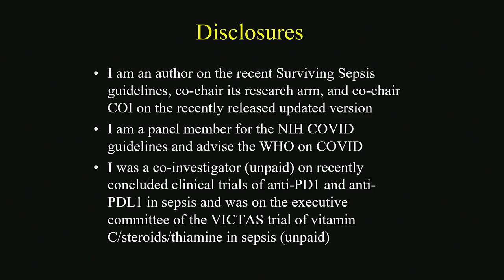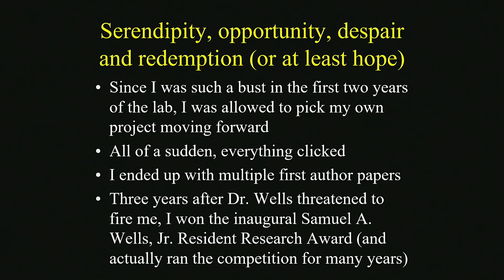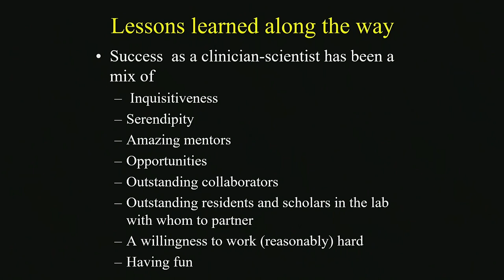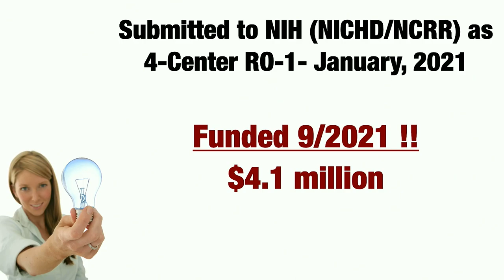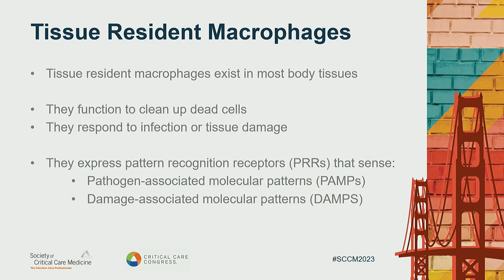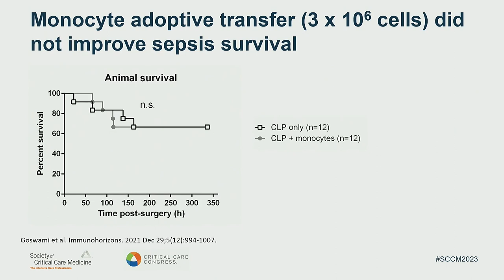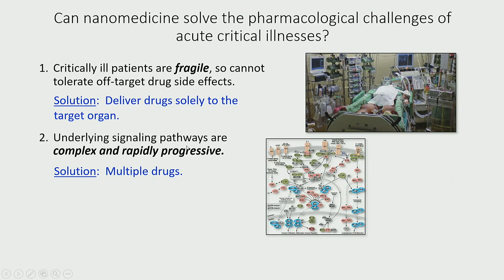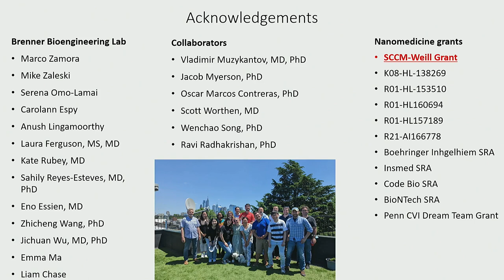ACCM Distinguished Investigator Award + SCCM-Weil Research & Discovery Grant Recipient Presentations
In this session at SCCM’s 2023 Critical Care Congress, award recipients presented knowledge and findings. Craig M. Coopersmith, MD, FACS, MCCM, recipient of the 2023 ACCM Distinguished Investigator Award, discussed lessons he learned during his unexpected career as a clinician/scientist. Paul E. Wischmeyer, MD, EDIC, FASPEN, received the Discovery Research Grant in 2021. The grant is awarded to research that has a 12-month timeline, is multi-institutional, engages junior investigators if applicable, and facilitates future multicenter studies involving Discovery, the Critical Care Research Network. SCCM also annually awards SCCM-Weil Research grants for research to be carried out in basic, translational, or clinical research. Wendy Walker (2019 award winner) and Jacob S. Brenner, MD, PhD (2020 award winner) presented findings from their research that was funded by this grant.

ACCM Distinguished Investigator Presentation: An (Unexpected) Career as a Clinician/Scientist: Lessons Learned on the Journey
Craig M. Coopersmith, MD, FACS, MCCM, Emory University Hospital
00:00

Discovery Grant Award Recipient: REmotely Monitored, Mobile-Health High-Intensity Interval Training After Critical Care (REMM-HIIT)
Paul E. Wischmeyer, MD, EDIC, FASPEN, Duke University School of Medicine
15:59

SCCM-Weil Research Grant Recipient Presentation: Exploring Changes in Peritoneal Macrophage Composition and Function During Sepsis
Wendy Walker, Texas Tech University Health Sciences Center
29:27

SCCM-Weil Research Grant Recipient Presentation: Nano-Scale Drug Carriers Targeted to Alveolar Marginated Neutrophils for the Treatment of ARDS
Jacob S. Brenner, MD, PhD, University of Pennsylvania School of Medicine
42:18